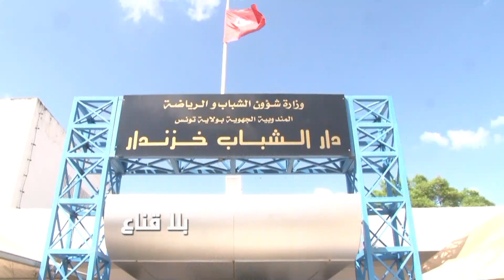bila kinaa | اقبال كبير في اليوم المفتوح للتلقيح بخزندار..تنظيم محكم وأكثر الوافدين من الشباب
اقبال كبير في اليوم المفتوح للتلقيح بخزندار..تنظيم محكم وأكثر الوافدين من الشباب